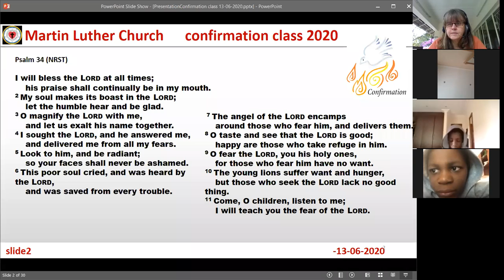Ps 34, 1 11 Reading for the 1st Sunday after Trin